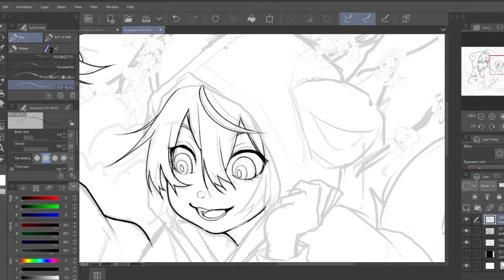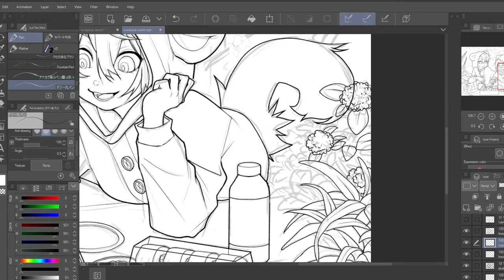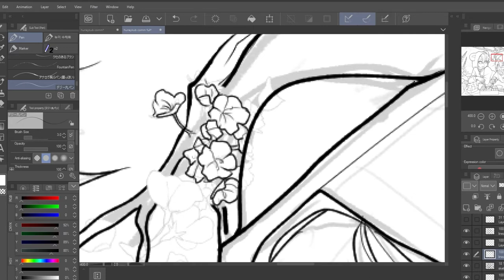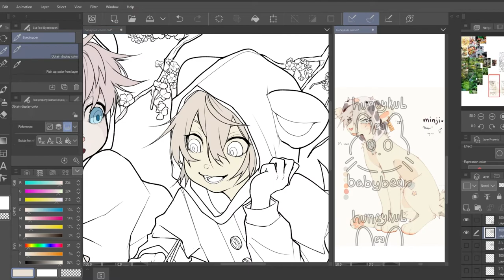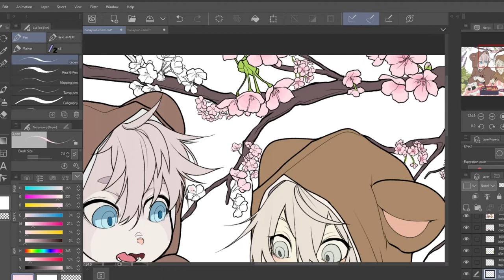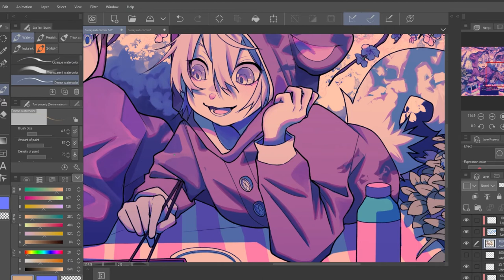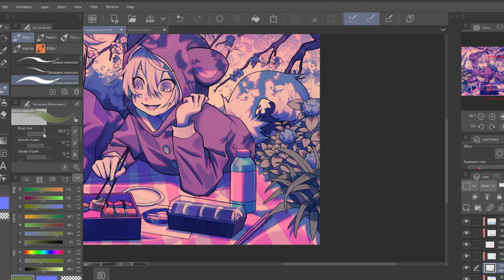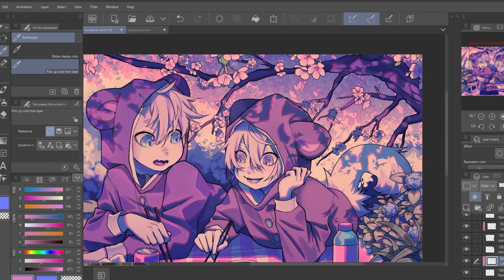kigurumi picnic ✦ speedpaint 【CLIP STUDIO PAINT】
I'm going to be taking a small break from social media so I might not upload here for a while!

the colours on this drawing went to hell and back I hoenstly couldn't decide lol
I tampered with them after I finished but I'm still not 100% happy with them

technical info:

program: Clip Studio Paint
graphic tablet: Huion Kamvas Pro 13
recording software: OBS Studio
editing software: Premiere Pro